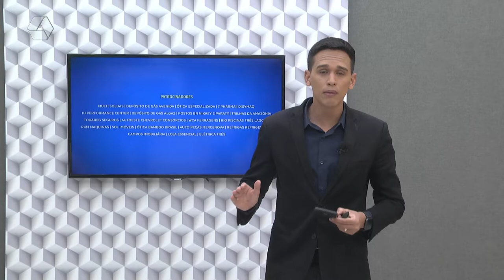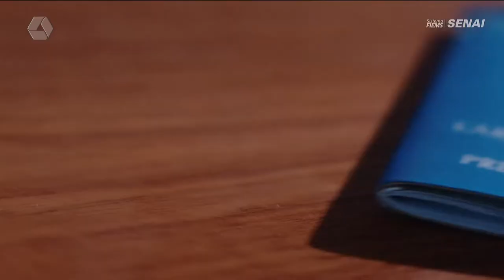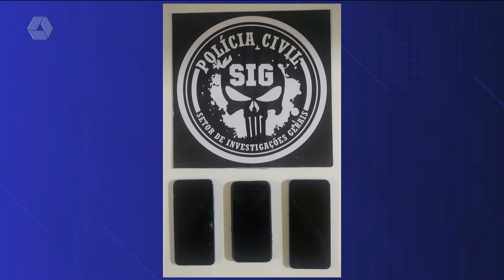Pulseira de Prata 29/08/2022